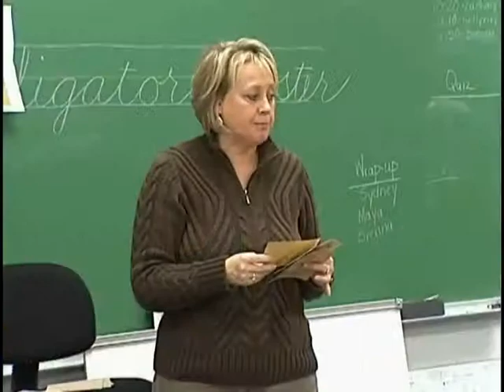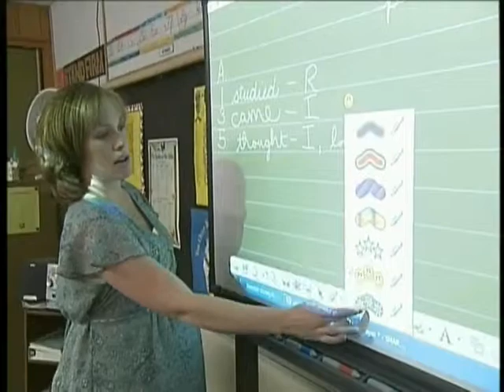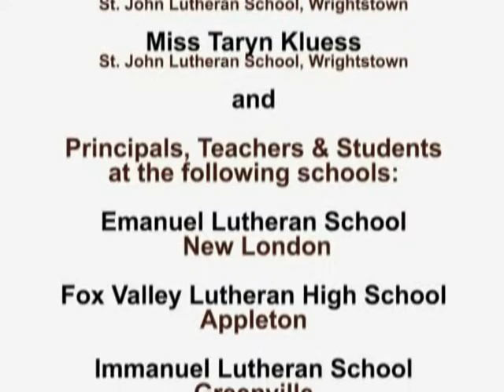Welcome to FVL Schools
Whether your school has one room or a hundred, Videonow Productions will capture the joy of your students and staff. With 20 years of experience, our goal is to meet and exceed your video needs.